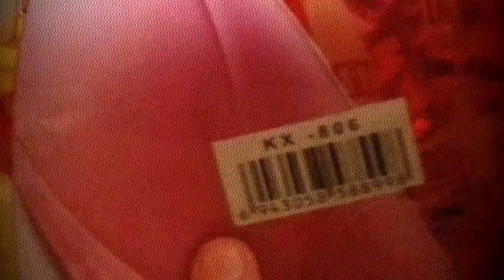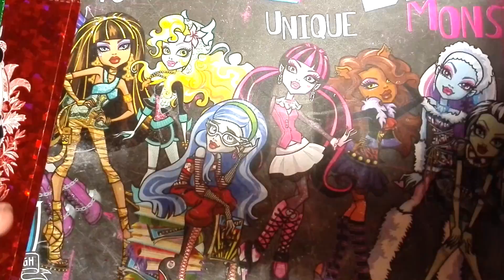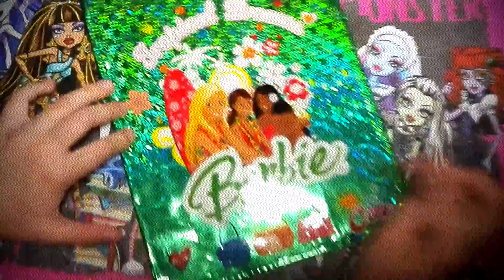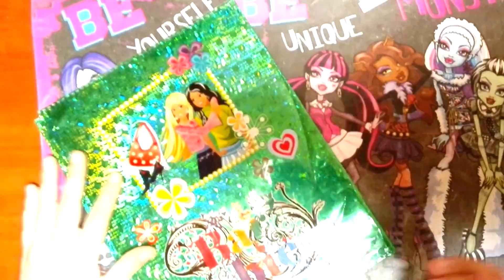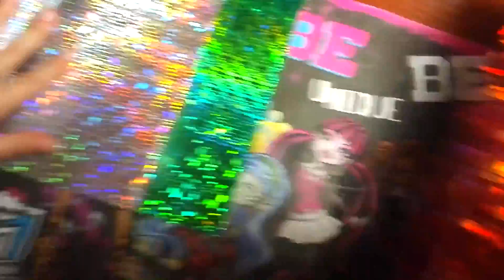Обложки для тетрадей | Как украсить скучные тетради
Обложки для тетрадей. Как украсить скучные тетради. Развивающее видео для детей с обложками для тетрадей, игрушками, школьными товарами. Fixiki Toys Фиксики Пузыри Фиксики все серии подряд,  мультики для детей, школьников. Your browser does not currently recognize any of the video formats available.